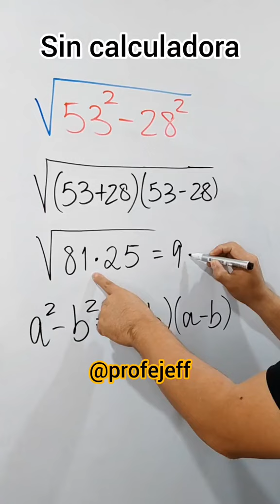Productos Notables - Profe Jeff